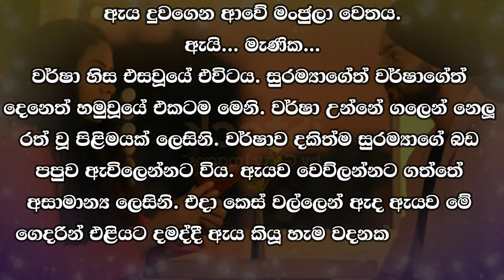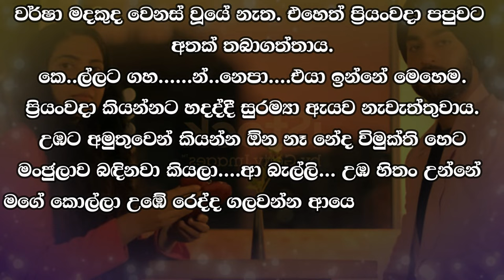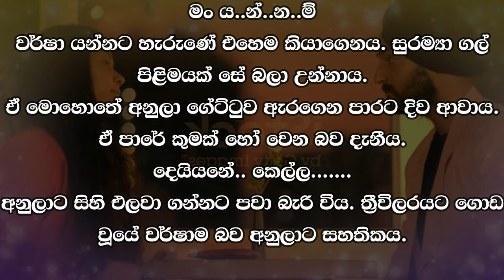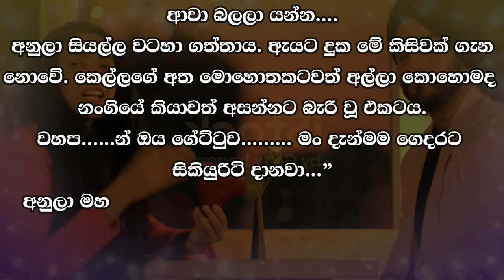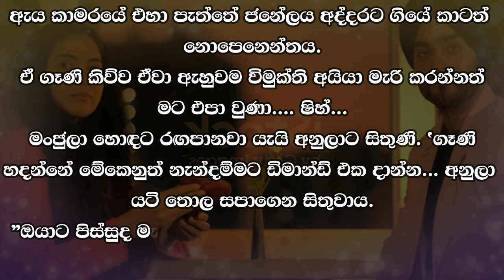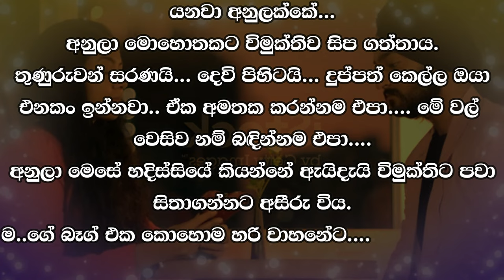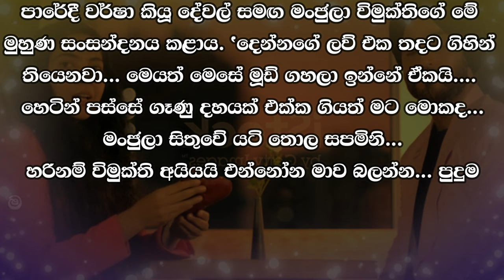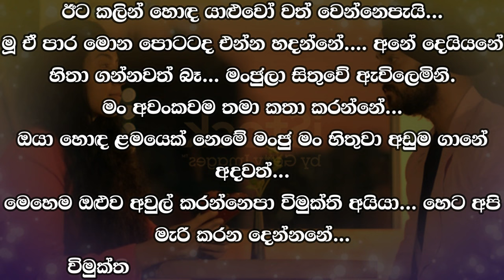❤ වර් ෂා - Warsha 186 ❤ | Vish Novels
Time Codes
00:00 - Intro
00:05 - Love Story
13:50 - End